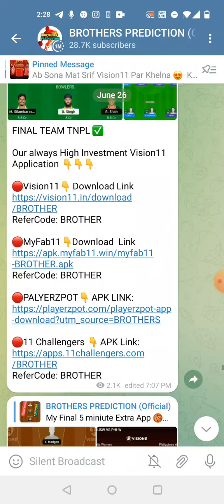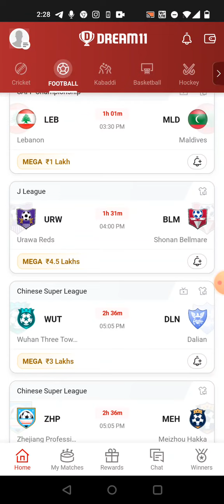URW vs BLM FOOTBALL DREAM11 TEAM PREDICTION